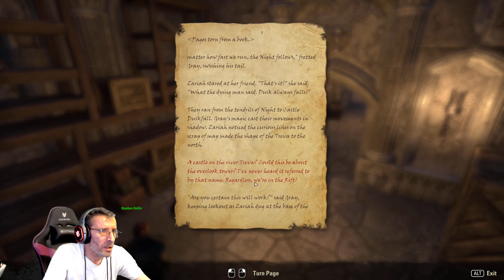ESO Gold Road Playthrough! | Episode 3 | Scribing questline